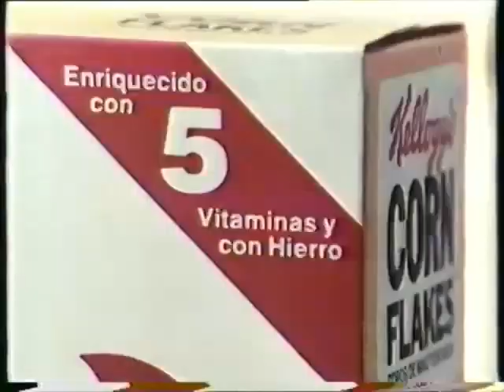Anuncio - Corn Flakes de Keloogg’s (1984)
Conceptualmente este anuncio es la leche (con cereales). Me resulta súper moderno y bien ejecutado. Al play!